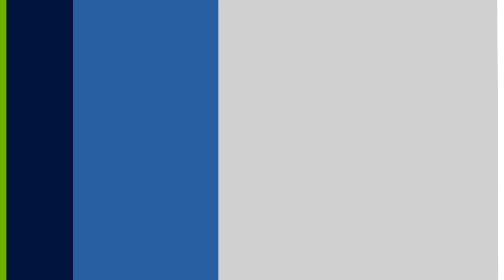Pro Marathoner Ben True's Thoughts On Super Shoes | How Racing Flats Have Changed Over The Years!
Pro runner Ben True stopped by to chat about his racing shoes over the years and how the latest generation super shoes have helped with both performance and extending his pro career. From the ASICS MetaSpeed Sky, to the ASICS Superblast, and even the MetaSpeed LD track spike, ASICS has a super shoe for nearly every race and distance.

Best ASICS Running Super Shoes | Ben True's Top Racing Shoes